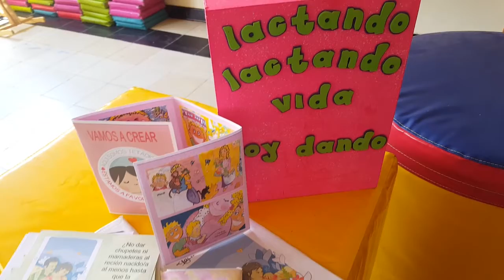Sandra Milena Jiménez, Coordinadora Pedagógica CDI Sonsón